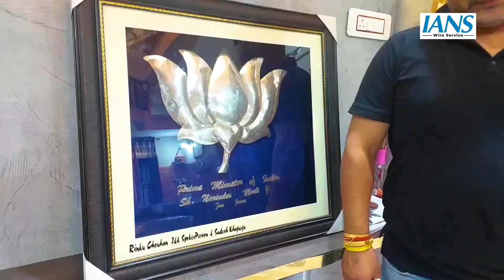Jammu के जौहरी ने PM Modi के लिए शुद्ध चांदी से तैयार किया 3 किलो का कमल का फूल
बीजेपी से जुड़े जम्मू के जौहरी रिंकू चौहान ने रविवार को तीसरे कार्यकाल के लिए पद संभालने पर प्रधानमंत्री नरेंद्र मोदी के लिए उपहार के रूप में शुद्ध चांदी से पार्टी का प्रतीक 3 किलो का कमल का फूल तैयार किया है। रिंकू चौहान ने कहा कि प्रधानमंत्री मोदी को अनोखा उपहार देने का विचार उनके मन में तब आया जब बीजेपी सरकार ने अगस्त 2019 में जम्मू-कश्मीर को विशेष दर्जा देने वाले अनुच्छेद 370 को रद्द करने का अपना वादा पूरा किया और उत्तर प्रदेश के अयोध्या में राम मंदिर का निर्माण कराया। उन्होंने कहा ''मैंने व्यक्तिगत रूप से कमल के फूल को चांदी से तैयार किया है और मैं उन्हें इसे भेंट करने का इंतजार कर रहा हूं।' मेरी आत्मा इसमें आराम करती है। मुझे उम्मीद है कि प्रधानमंत्री को यह उपहार पसंद आएगा क्योंकि वह मेरे लिए भगवान की तरह हैं।''